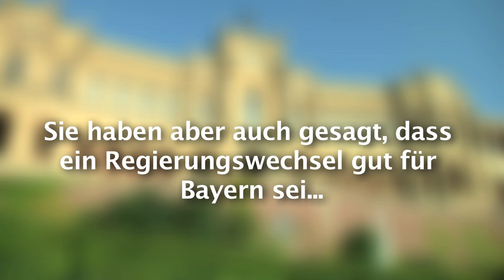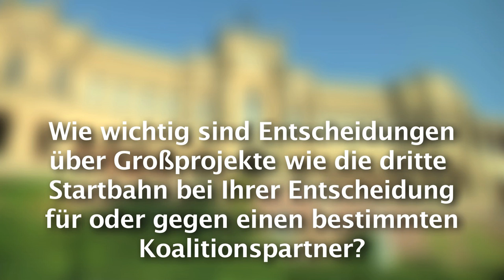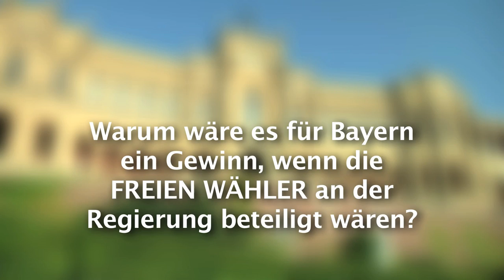Koalitionsspekulationen um FREIE WÄHLER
Wenn jetzt Landtagswahl in Bayern wäre, gäbe es zum ersten Mal die Möglichkeit, eine Regierung ohne die CSU zu bilden. Allerdings nur, wenn die FREIEN WÄHLER mit SPD und Grünen eine Koalition bilden würde. Die FDP käme den neuesten Umfragen zufolge gar nicht mehr in den Landtag, so dass die CSU, wenn sie weiterregieren will, auf einen anderen Koalitionspartner angewiesen wäre. Die große Frage: Mit wem würden FREIE WÄHLER nun zusammenarbeiten mit der CSU oder mit Rot-Grün.

Hubert Aiwanger, Vorsitzender der FREIEN WÄHLER, im Video-Interview zu Koalitionsmöglichkeiten, Großprojekten wie der 3. Startbahn am Münchner Flughafen und den Plänen der FREIEN WÄHLER.